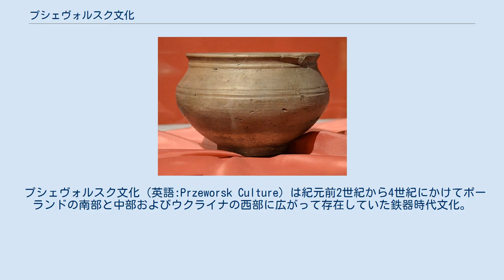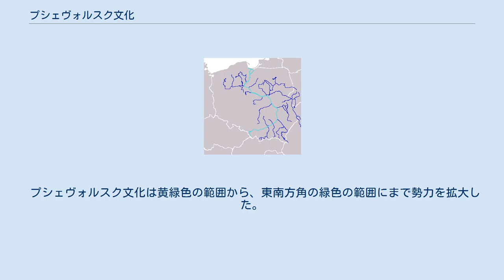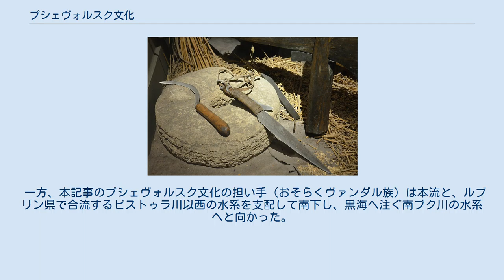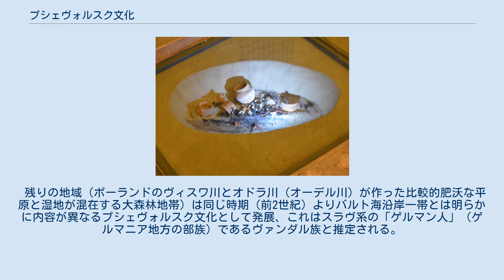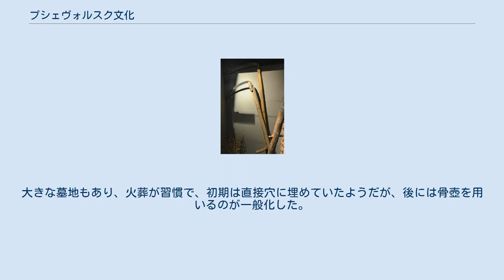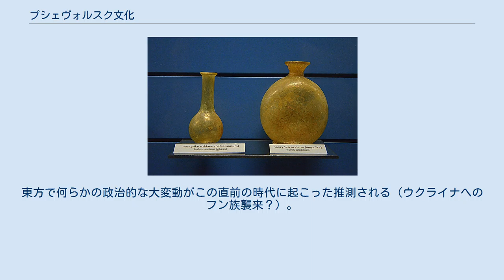プシェヴォルスク文化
文化_(考古学)
前2世紀ごろの西部スラヴ人文化であるプシェヴォルスク文化（黄緑）と東部スラヴ人文化であるザルビンツィ文化（赤）のおおまかな位置関係。
 紫はローマ帝国。
 プシェヴォルスク文化（英語:Przeworsk Culture）は紀元前2世紀から4世紀にかけてポーランドの南部と中部およびウクライナの西部に広がって存在していた鉄器時代文化。
ヴァンダル族（ルギイ族）の文化と推定される。
プシェヴォルスク（Przeworsk）はポーランド東南部、ポトカルパチェ県の街で、この街で典型的な遺跡が最初に発見されたことにちなむ。
さらに東方のザルビンツィ文化やチェルニャコヴォ文化との類似性から、この三者は鉄器時代のスラヴ人の各地方の文化と考えられる。
 前期ポメラニア文化の時代。
（ヤストルフ文化の影響を受ける前。） オリーブ色がポメラニア文化。
 西隣のエンジ色はゲルマン系のヤストルフ文化 3世紀初頭の中央ヨーロッパから東ヨーロッパ。
 オレンジ色は後期プシェヴォルスク文化のおおまかな広がり。
 紫はザルビンツィ文化のおおまかな広がり。
 緑はチェルニャコヴォ文化のおおまかな広がり。
 水色はこれらの文化が重なった地域。
 キエフ文化はゴート族のヴィェルバルク文化がチェルニャコヴォ文化と接触・融合して成立した文化。
 ザルビンツィ文化に比べて、プシェヴォルスク文化とその北隣のゲルマン系と推定されるオクシヴィエ文化（おそらくゴート族の、集団としての最初の文化）はこの前の時代にこれらの地域に広がっていた前期鉄器時代のポメラニア文化（前7世紀-前2世紀）の特徴を色濃く引き継いでいる。
 ポメラニア文化はイリュリア人と推定される青銅器時代・初期鉄器時代文化のラウジッツ文化（前14世紀-前6世紀）に、東方のスラヴ人の前期鉄器時代文化である農耕スキタイのチェルノレス文化（前12世紀-前3世紀。スラヴ語派発生の決定的な文化と考えられる。）が拡大しこれに加わって成立したものである。
のちには北部一帯を中心に西方のゲルマン人の初期・前期鉄器時代文化であるヤストルフ文化（前6世紀-1世紀）の影響を受けるようになった。
なお、ヤストルフ文化はゲルマン語派発生の決定的な文化と考えられ、エルベ川流域を中心として西はヴェーザー川東岸下流、東はオドラ川（オーデル川）河口域にまで広がっている（左図参照）。
後にはプシェヴォルスク文化自体が南部で西進しヤストルフ文化の地域に食い込んで、ヤストルフ文化に対して影響を及ぼしている。
 プシェヴォルスク文化は黄緑色の範囲から、東南方角の緑色の範囲にまで勢力を拡大した。
 ピンクはゴート族の最初の文化と推定されるオクシヴィエ文化。
 赤はゴート族がヴァンダル族の地域に進出したため影響を受けてオクシヴィエ文化から発展したと推定される、ゴート族文化のヴィェルバルク文化。
 黄色はヤトヴィンガ人と思われる西バルト語群系の石塚（ケルン）文化。
 南方の紫は古代ローマ帝国。
 ヴィスワ川を遡上すると、ワルシャワの北の一地点で本流、ナレフ川、ブク川に分かれる。
 ゴート族のヴィェルバルク文化はブク川やナレフ川の水系を支配して南下、ドニエプル川中流域の支流であるプリピャチ川の水系に到達するとそれを下って、現在のキエフ方面へと向かった。
 一方、本記事のプシェヴォルスク文化の担い手（おそらくヴァンダル族）は本流と、ルブリン県で合流するビストゥラ川以西の水系を支配して南下し、黒海へ注ぐ南ブク川の水系へと向かった。
 両者はこのように、ウクライナへ向かって互いに競うように南下している。
 ポメラニア文化のうち、ヤストルフ文化の影響を強く受けた地域（ポーランドのポモージェ県と西ポモージェ県に相当する、バルト海沿岸部の土地が痩せている地方）では後の前2世紀になるとオクシヴィエ文化（前2世紀-1世紀）に発展した。
これはゲルマン系の「ゲルマン人」（ゲルマニア地方の部族）であるゴート族の部族文化の成立であると推定される。
 残りの地域（ポーランドのヴィスワ川とオドラ川（オーデル川）が作った比較的肥沃な平原と湿地が混在する大森林地帯）は同じ時期（前2世紀）よりバルト海沿岸一帯とは明らかに内容が異なるプシェヴォルスク文化として発展、これはスラヴ系の「ゲルマン人」（ゲルマニア地方の部族）であるヴァンダル族と推定される。
 1世紀になるとオクシヴィエ文化の担い手（ゴート族と推定...